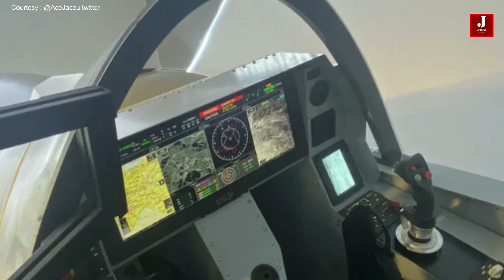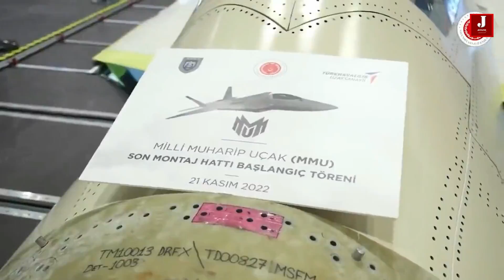Turkey displayed the first frame for a fifth-generation fighter plane.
At the assembly facility, Turkey displays its first fifth-generation fighter plane, which is scheduled to complete the prototype stage by 2023. As the 4th country in the world to join the 5th generation fighter jet club, it is one of the most anticipated projects for Turkey.

Due to numerous issues, including engine and avionics, it was slightly delayed from its original schedule. One of the main obstacles for turkey is building the aircraft, and another one is having its own engine. the program has seen a number of delays.

Turkey showed in the video that the engine is the only component still missing from the aircraft because it is the most important part.

At first, Turkey asked GE to provide the engine, but things didn't work out since Americans weren't interested in helping Turkey. Later, Rolls-Royce and the Russians showed interest in the project, but it's still unknown which engine would be used.